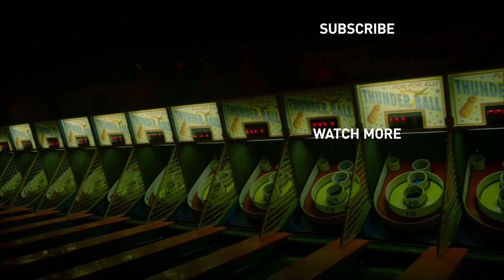The Romanoffs - Behind The Scenes: Episode 7 "End of the Line" | Prime Video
About The Romanoffs:
From the creator of Mad Men, The Romanoffs is a contemporary anthology series set around the globe featuring eight separate stories about people who believe themselves to be descendants of the Russian royal family (Romanovs). Starring Aaron Eckhart, Diane Lane, Isabelle Huppert, Christina Hendricks, John Slattery, Amanda Peet, Jack Huston, Kathryn Hahn, Noah Wyle, Paul Reiser, Andrew Rannells and more.